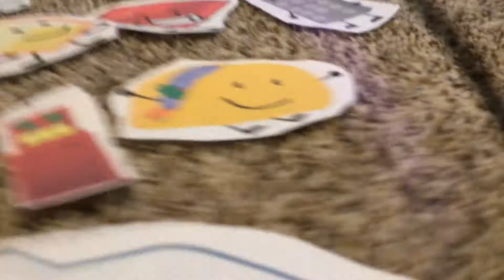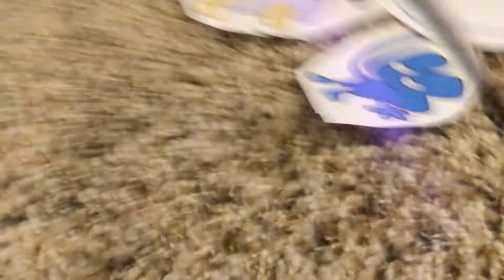Joiners ep9 part1